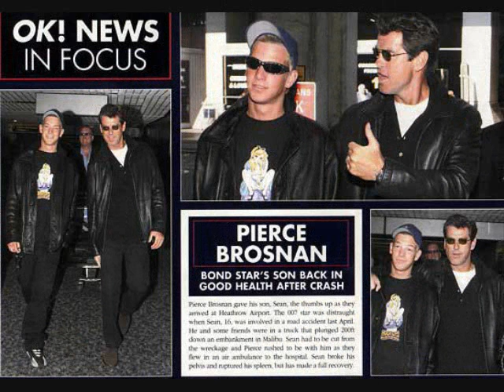Pierce Brosnan and Sean Brosnan I will carry You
Video on Pierce and Sean.